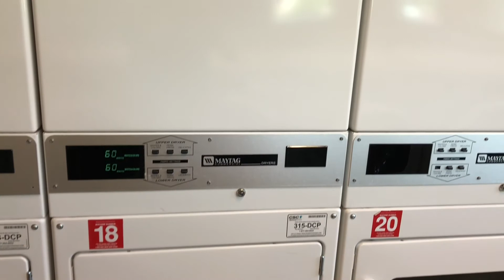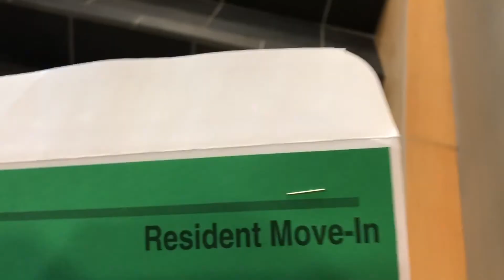Goodbye Dorm...Hello Apartment~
Dorm life was filled with memories TT. I upload new videos at least once a week so be on the look out! *^*

- Muscially: @amandaly21
- weebly: MandyNami Dreams
-snap: coming soon!